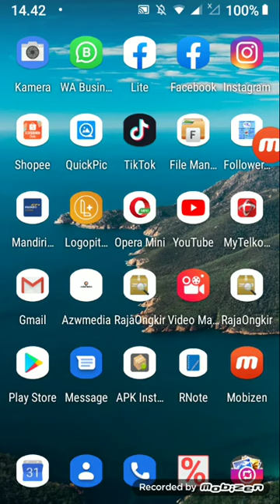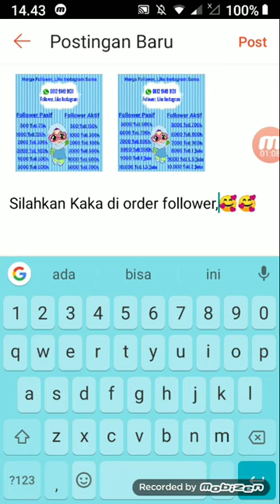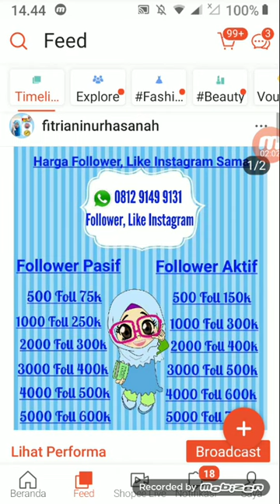Cara Jualan Di Aplikasi Shopee